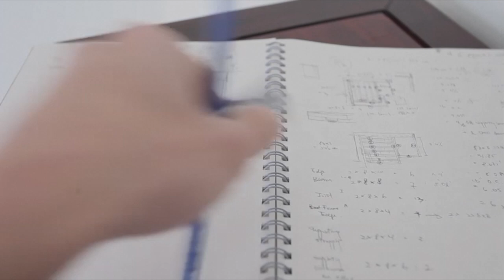自製日式榻榻米地台床｜DIY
關園境乜事？
有幾碌竹喺床尾:D

器材▼
🎤：AVerMedia AM133